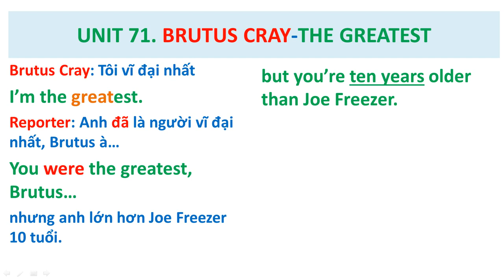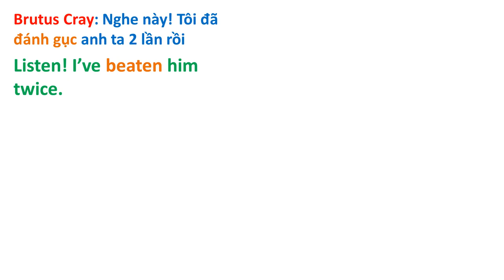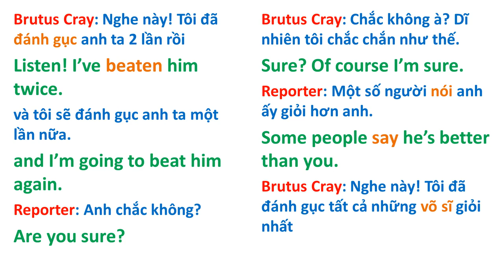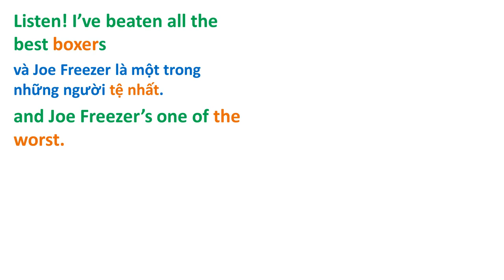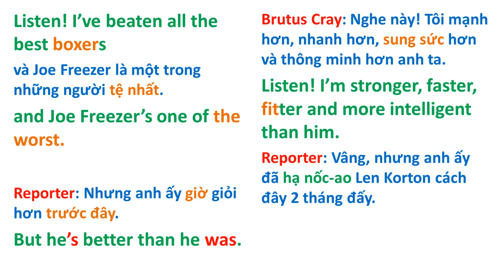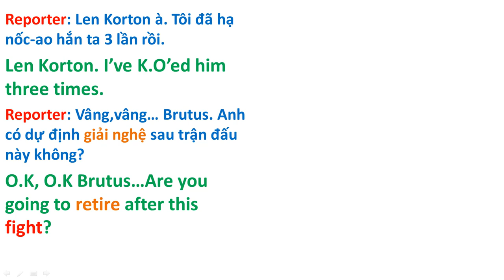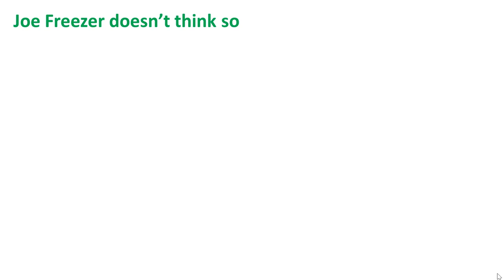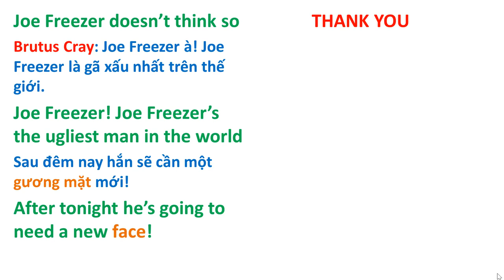Bài 71(Streamline 1)Brutus Cray - The Greatest. Brutus Cray-Người Vĩ Đại Nhất.